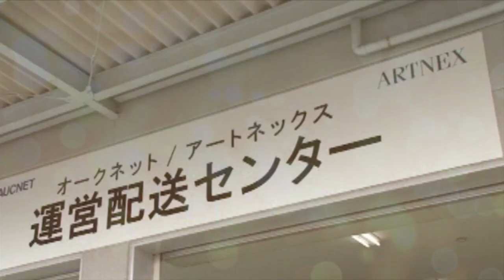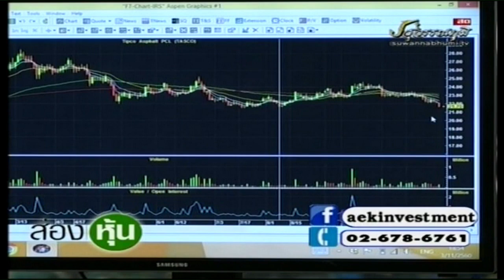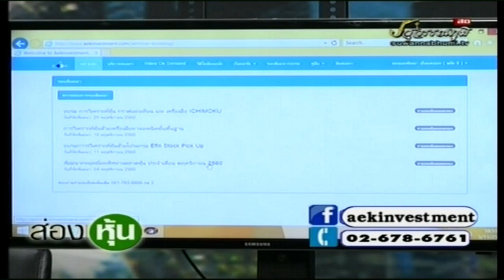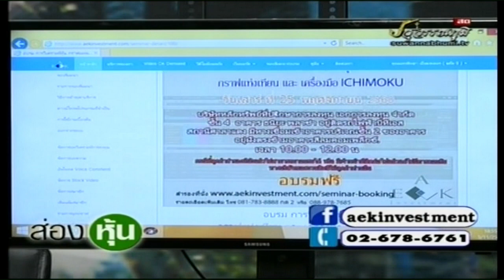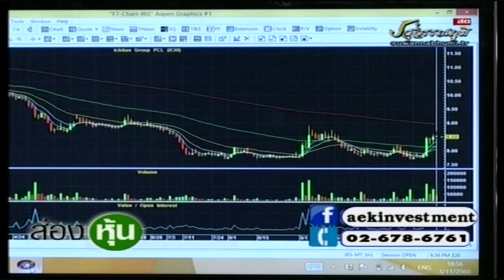ส่องหุ้น 3 พ.ย. 60 ตอบคำถาม [4]